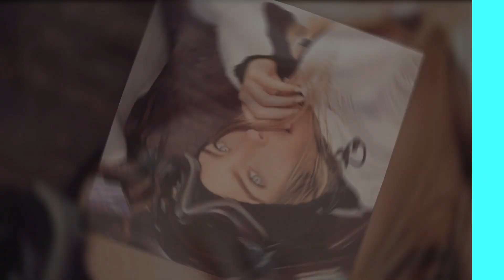Cantante se disculpa por ofender a Belinda, NODAL NO HIZO NADA.